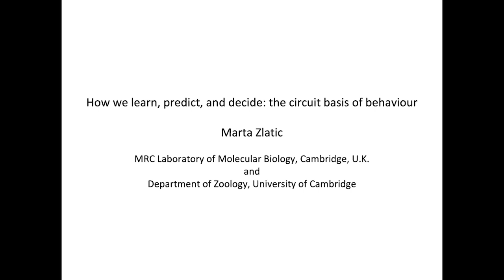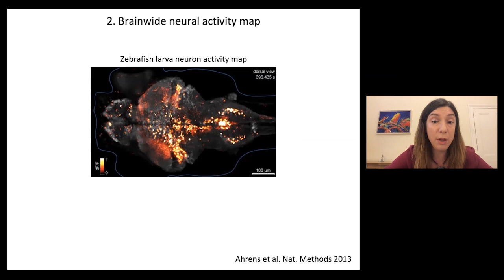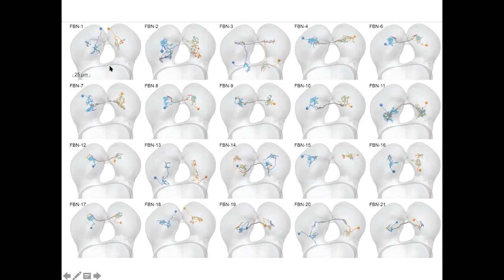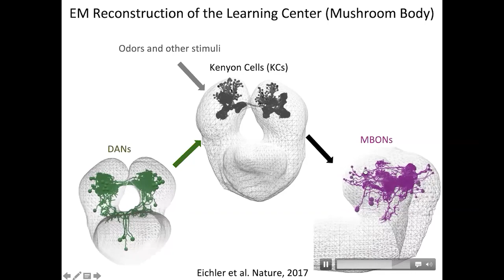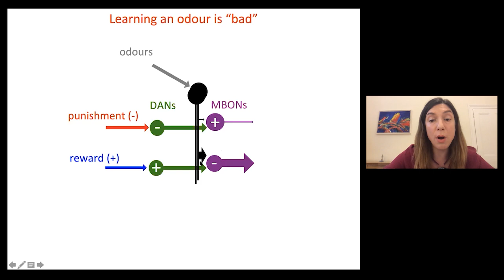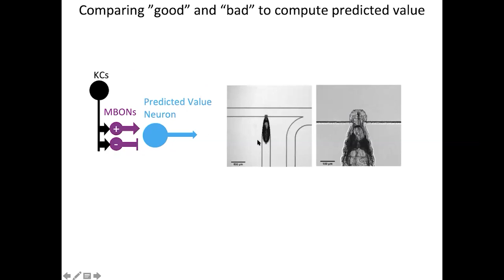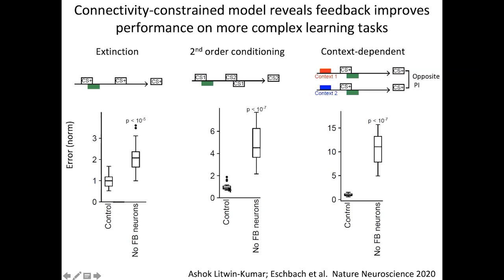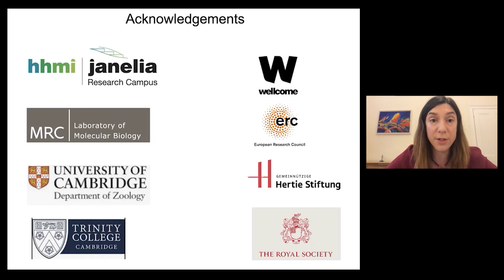Biological intelligence: how we learn, predict and decide | The Royal Society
Learning, predicting, and deciding are fundamental brain functions essential for survival across the animal kingdom. Despite decades of investigation, we do not understand the rules governing biological intelligence. A major obstacle to progress has been the inability to determine the architecture of the circuits that implement these functions and to relate the architectural motifs to their function.

This is the Francis Crick Lecture 2020 delivered by Dr Marta Zlatic

To overcome this obstacle Dr Zlatic's team have established the Drosophila larva as a powerful genetic model system, ideally suited for relating the structure of neural circuits to their function. In this system it is possible to map circuits with synaptic resolution and to record and manipulate the activity of uniquely identified neurons to determine their roles in behaviour.

Using functional imaging and behavioural experiments, the team is identifying neurons and circuit motifs that regulate learning, compute predicted values, and select actions. In this talk, Dr Zlatic discussed the key findings from these studies and her team’s ongoing work to elucidate the basic principles by which brains learn, predict, and decide.

Thumbnail mages courtesy of MRC Laboratory of Molecular Biology, Michael Winding, Marta Zlatic (Francis Crick medallist 2020) and Albert Cardona.